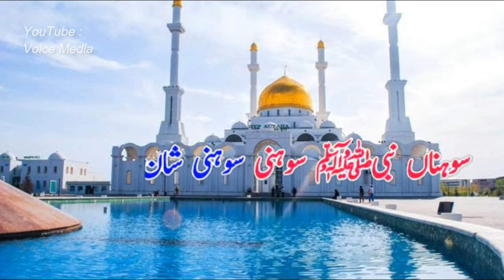Sony Nabi Suniy Suniy Shan Wala Ay Gya Status || New WhatsApp Status Naat || Jumma Mubarak Status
naat status haal e dil kisko sunaye aapke hote hue,
naat status hasbi rabbi,
naat status hussain,
jumma status new,
jumma status naat,
jumma status 2021,
jumma status 2020,
jumma status tariq jameel,
jumma status arabic,
jumma status arabic naat,
jumma status atif aslam,
jumma status ali maula,
jumma status all,
jumma status ali mola,
jumma status beautiful,
jumma status by tariq jameel,
jumma mubarak couple status new,
jumma status dua,
jumma status download,
shab e jumma status,
jumma mubarak status english naat,
surah e jumma status,
dua shab e jumma status,
darood e jumma status,
namaz e jumma status,
jumma status full screen,
jumma status for whatsapp new,
jumma status for whatsapp tariq jameel,
jumma status for whatsapp arabic,
for jumma status,
jumma status girl
naat status instagram,
naat status in arabic,
naat status in english,
naat status islamic,
naat status in urdu,
naat status insta,
naat status in my own voice,
naat status imam hussain,
i love naat status,
naat status junaid jamshed,
naat status jumma,
naat status jumma mubarak new,
naat status jumma mubarak 2020,
jumma naat status for whatsapp,
jumma naat status 2021,
jumma naat status new,
jumma naat status video,
jumma naat status download,
best jumma naat status,
jumma mubarak naat status arabic,
naat status for jumma,
jumma best naat status,
naat status for jumma mubarak,
jumma mubarak status naat dua,
jumma mubarak english naat status,
jumma mubarak naat status female,
naat for jumma status,
jumma new naat status,
jumma mubarak ho naat status,
jumma kareem hai naat status,
jumma mubarak naat status hd,
heart touching naat status jumma mubarak,
jumma ki naat status,
jumma kareem naat status,
jumma ka status naat sharif,
latest jumma naat status,
jumma mubarak status naat
naat status jumma mubarak tik tok,
naat status jumma mubarak 2021,
naat status jab pehli nazar meri,
mehmood j naat status,
harris j naat status,
naat status khalid hasnain khalid,
naat status kun faya kun,
naat status ke liye,
naat status khwaja garib nawaz,
naat status karbala,
naat status kaise banaye,
naat status khwaja